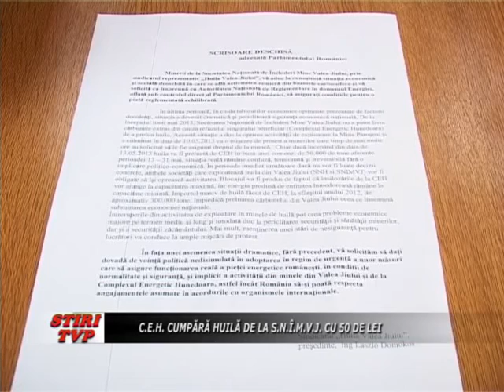CEH cumpara huila de la SNIMVJ cu 50 de lei